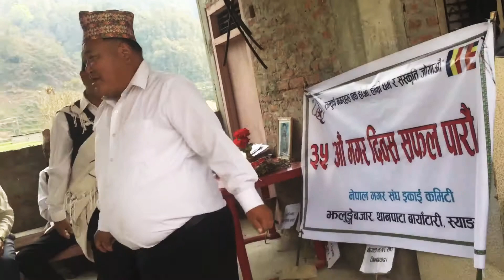उत्कृष्ट सालैजो नृत्य|| Nepal Magar Sangh Bayatari